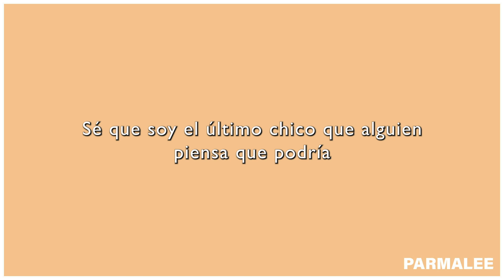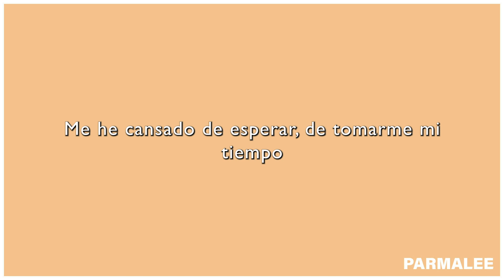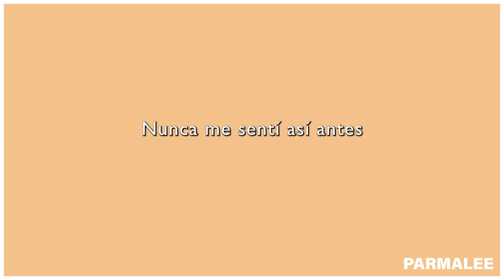Parmalee , Take my name ,traducida al español.